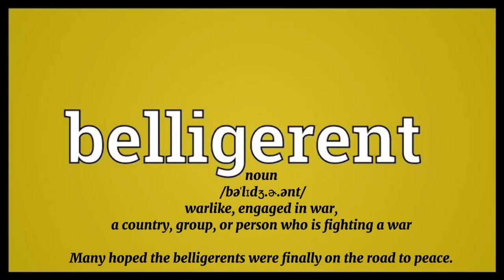word of the day "Belligerent"